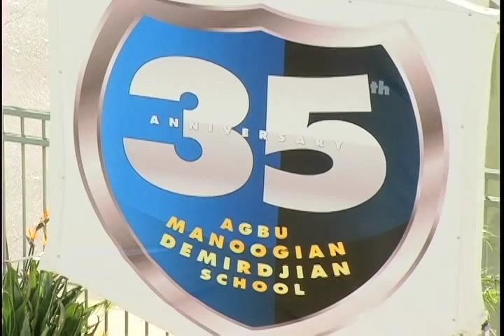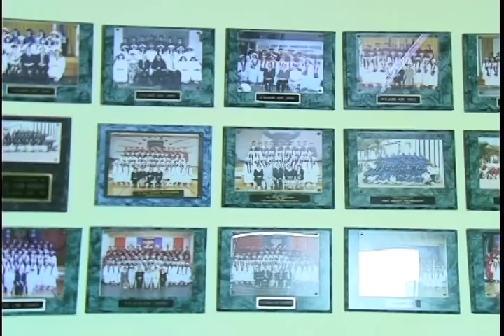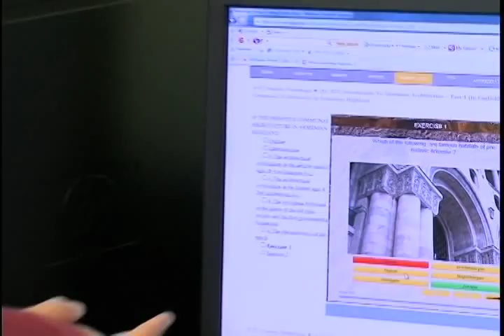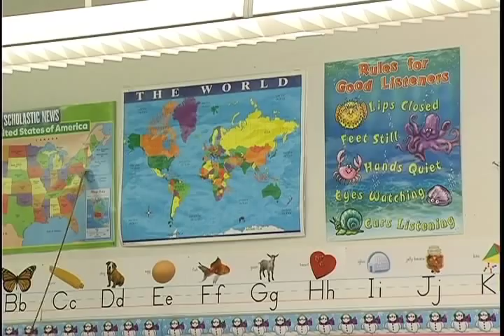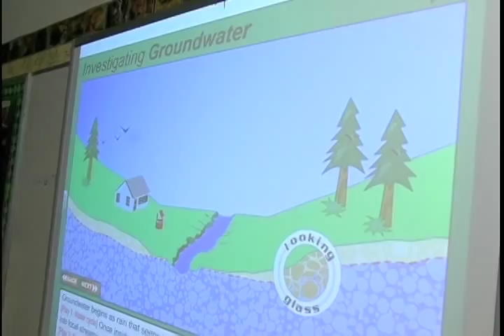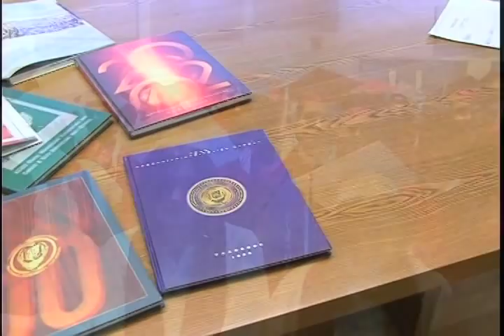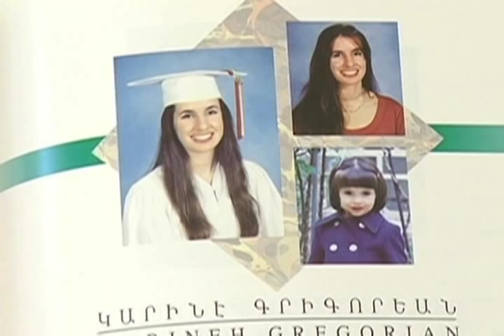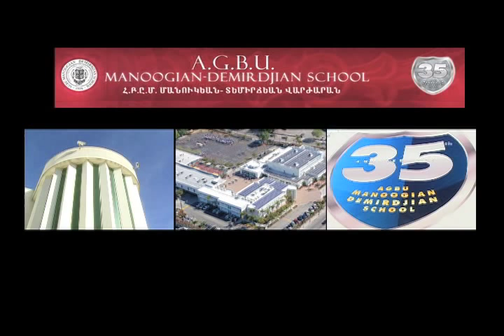AGBU MDS 2011: School Profile, produced [pro bono] by Peter Musurlian, for the annual Open House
A 15-minute video prepared by Los Angeles Area Emmy Award-winning journalist Peter Musurlian of Globalist Films, as part of the company's Pro-Bono-Hye Volunteer Initiative. The video debuted at the AGBU MDS Open House -- in Canoga Park, California -- in February 2011.

In addition to his Los Angeles Area Emmy, for his one-man-band overseas documentary, "Burbank's African Sister City," Musurlian has received seven Emmy nominations and has won 21 RTNA Golden Mikes, awarded by the Radio & Television News Association of Southern California, in 10 unique categories, such as: reporting, videography, and editing. He's also a four-time nominee for a Los Angeles Press Club Award.

A complete list of awards can be found on the LinkedIn page of Peter Musurlian.

PRO BONO: "Work undertaken for the public good, without charge."